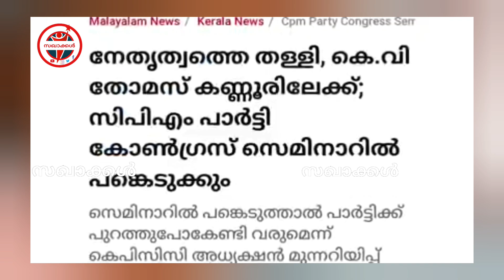കേരളത്തിലെ മാപ്രകൾ ഇങ്ങനെയാണ് | M Swaraj latest speech | saghakkal